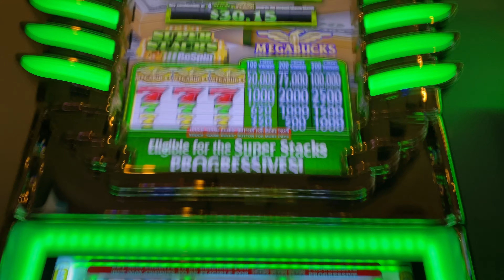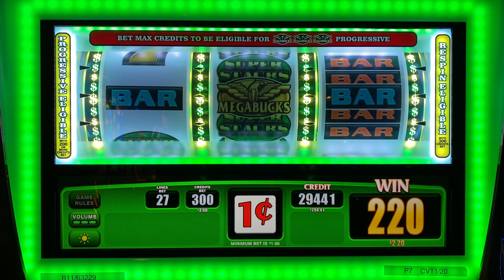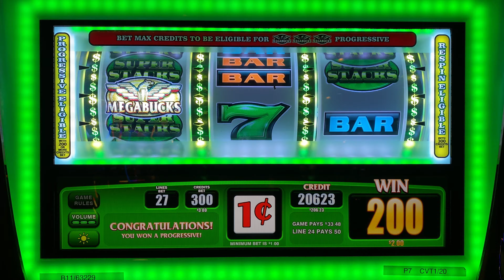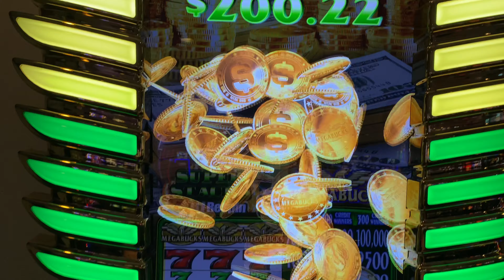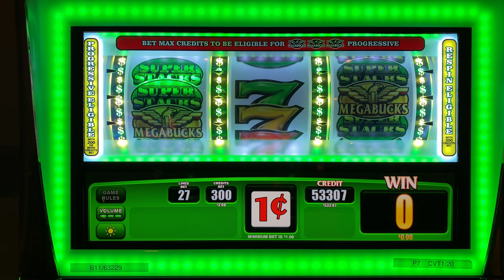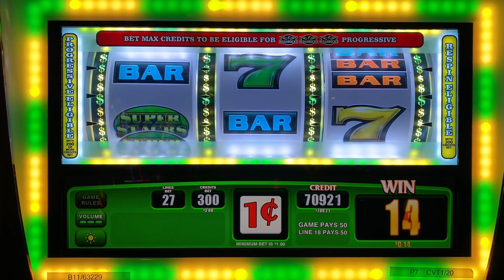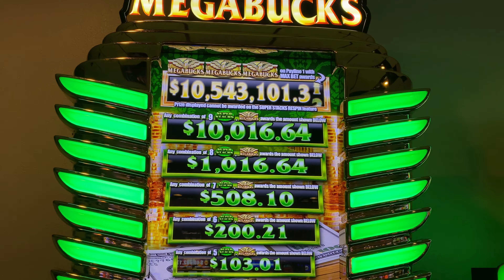GOING FOR 10 MILLION!!! BIG WIN! MEGABUCKS SUPER STACKS RESPIN!!! 3 REEL FUN!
We play a a super fun session on Megabucks Super Stacks Respin! We hit up some 3 reel fun going for 10 million dollars and hit a big win! Check it out and enjoy! We want to have the most fun we can have!!! We have been busy and now we are back to the Slot Nation. Yeah Buddy!

Any Package Mail to:
Slot Lizards
10040 W Cheyenne Ave Ste 160